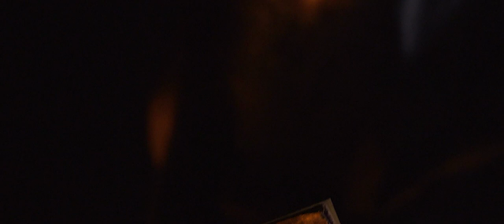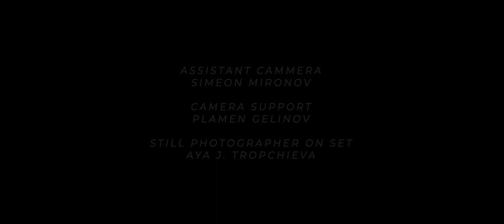Sakar - We Come Into The Night [Official Music Video]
We would like to share with you the music video for the first single of our upcoming debut album!

Directed by Jordan Tropchiev
Starring: Svilena Nikolova
D.O.P: Johan Virt
Production Designer: Diana Manolova
Costume Designer: Anna Gelinova
Edit: Georgi Nikolaev
Coordinator: Sana Alsbey - Dragova
Stand-by Props: Nadezhda Goranova
Set Dresser: Emil Shmidt
Assistant Camera: Simeon Mironov
Camera Support: Plamen Gelinov
Still Photography on Set: Aya J. Tropchieva
Makeup Artist: Teodora Duparinova
Key PA & Special Effects: Boris Takov
PA & Special Effects: Stefan Giurov

Special Extras:
Kiril Milenov
Rusi Tenev
Joan Ivanov
Atanas Shalaverov
Nikola Pamukov
Ivo Balkandjiev
Milen Mavrov
Denislav Kostov
Martin Nikolov
Krustio Yordanov
Bogdan Bonev

Original Music by Sakar, CNMEDIA
Mixed by Velizar Todorov
Music Effects by Cangaroo Vidoolc Jergonda

Fobbya Group 2022©